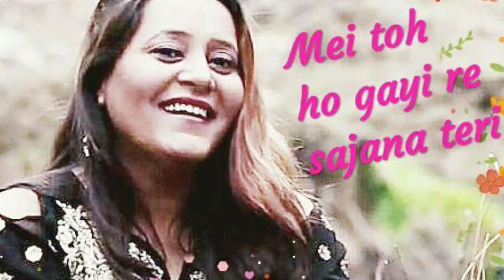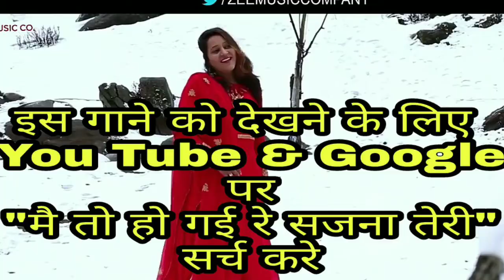Live Vidarbha News,Zee Music Company New Song,Main To Ho Gayi Re Sajna Teri,Singer Yashashree Bhave